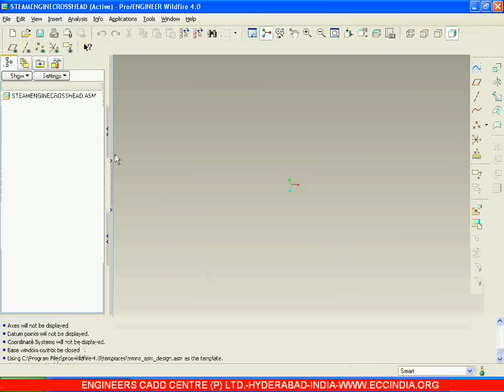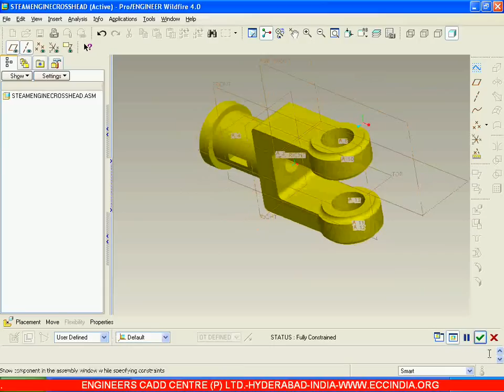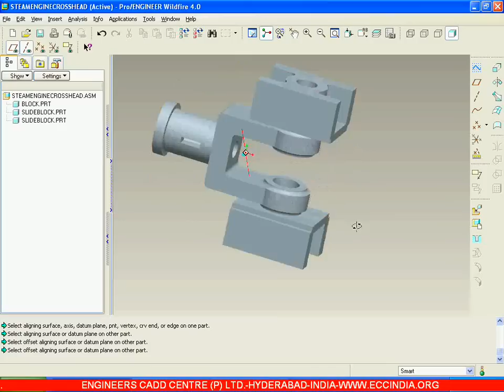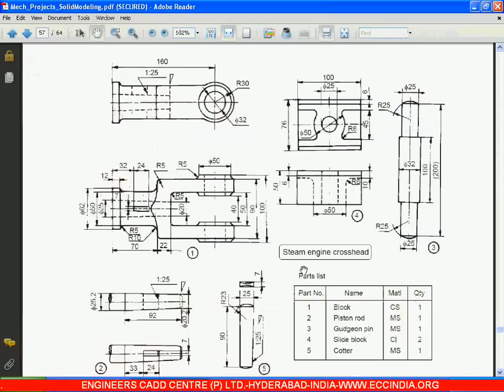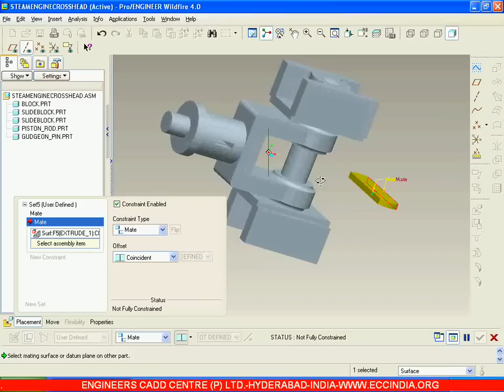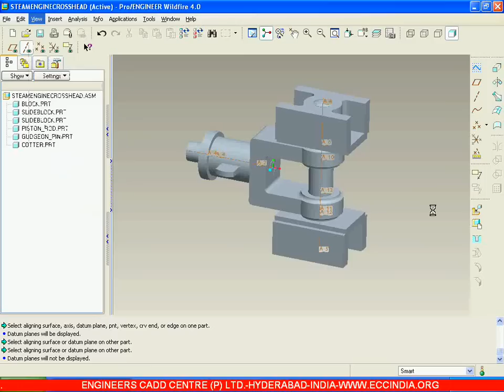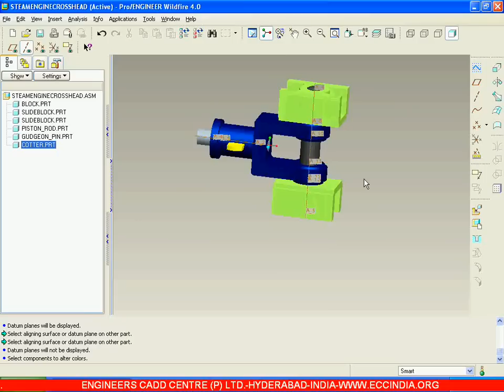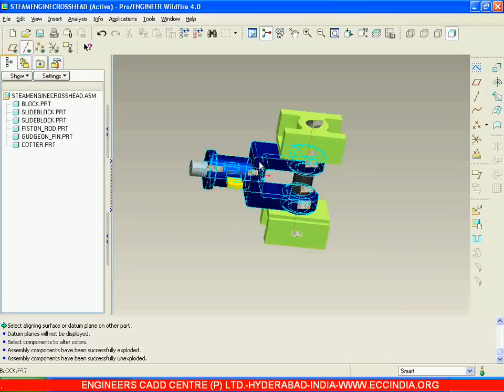6. Steam Engine Cross Head Assembly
24 ProE Projects DVD can be obtained for Just Rs.62/- per project {24 projects Cost- Rs.1500/- for Students): List of Projects are.. 1) Old Ham Coupling Assembly, 2) Spigot & Socket Assembly,3) Protected Flanged Coupling, 4) Bushed Pin Type Flanged Coupling, 5) Clapper Block Assembly, Steam Engine Assembly, 6) Cross Head Assembly, 7) Cross head Assembly, 8) Foot Step bearing Asembly, 9) Plummer Block Assembly, 10) Stuffing Box Assembly, 11) Petrol Engine Assembly, 12) C-Clamp Assembly, 13) Bearing Eccentric Assembly, 14) Revolving Centre Assembly, 15) Crane Hook Assembly, 16) Blow off cock Assembly, 17) Air Cock Assembly, 18) Square Tool Post Assembly, 19) Radial Engine sub Assembly, 20) Fuel Injector Project, 21) Milling Machine Tail Stock Assembly, 22) Gate valve Assembly, 23) lathe Tail stock assembly, 24) Machine Vice Assembly